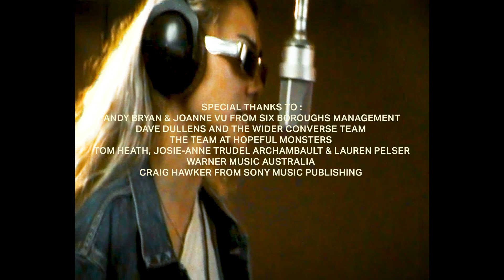SODA SESSIONS | Billy Maree - Episode 2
Episode 2: 'Body'
Written by Boy Soda.

Amazon Music

Production Company - Bones Collective @bonescollective_
Directed by - Bailey Watts & Brae Luafalealo @baiwatts
DOP - Bailey Watts @baiwatts
B Camera Operator - Cody Adams @codyadamsmedia
Camera Assistant - Oliver Lewis @oliverlewiss
Production Manager - Maddy Rivers @maddy.rivers
VHS & BTS Photographer - Bella Francis @bellafranxismedia
Lighting Assistant - Matthew Cussen @matthewcussen
Edited by - Oliver Lewis @oliverlewiss
Created by Brae Luafalealo

A special thanks to our partner Converse for always facilitating spaces for art and conversation.